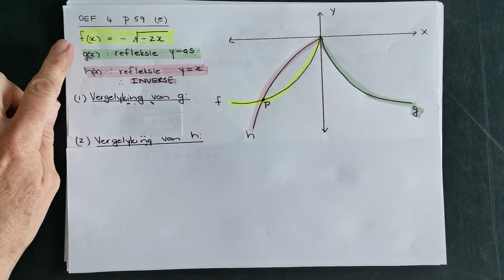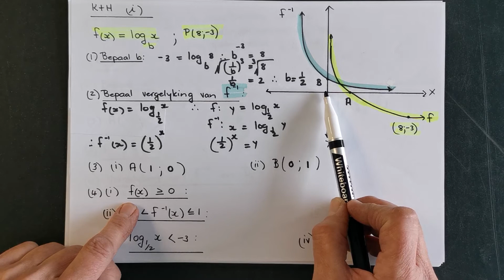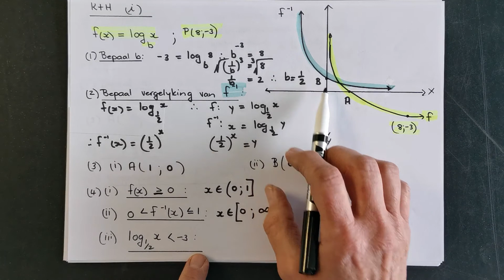Funksies en Inverses Deel 2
Graad 12 Funksies en Inverses Deel 2